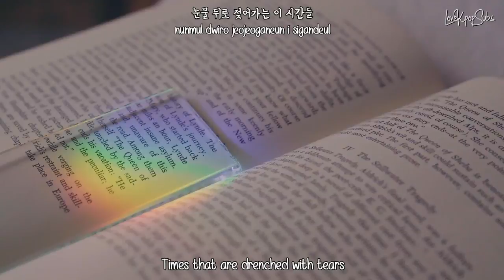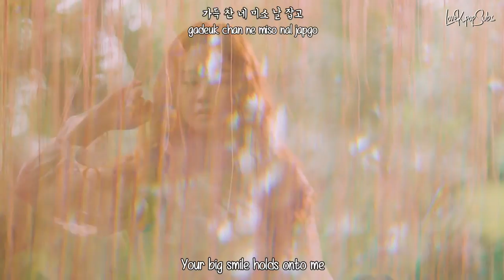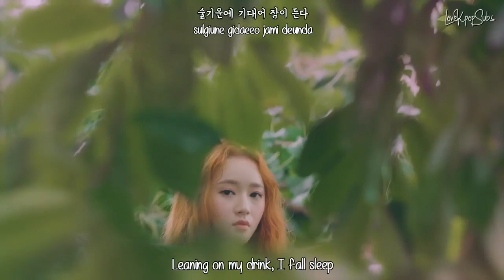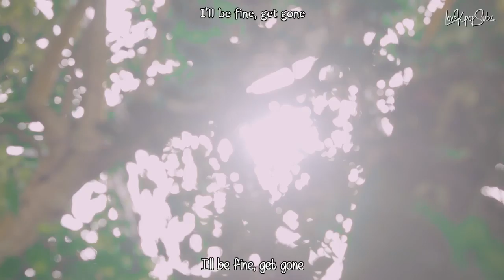Sojung (Ladies Code) - Stay Here MV [English Subs + Romanization + Hangul] HD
Artist: Sojung (Ladies Code)
Song: Stay Here
Album: Stay Here

Credits
Han: Music Naver
Rom: lexilogos
Eng: popgasa